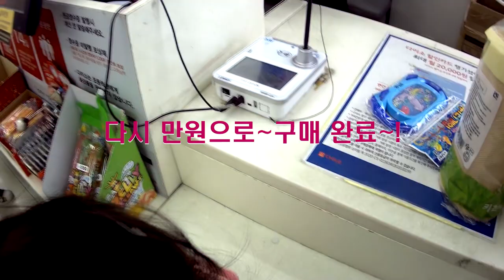다이소에서 생애 처음 물건 사보기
가을하늘 공주들이 생애 처음으로 물건 사보기를 해 봤어요.
'TV 슈퍼맨이 돌아왔다' 애청자인 두 공주님이 물건 사기를 보고 해보고 싶었는지 지갑을 사달래요.
지갑이 준비되니 이제 엄마는 뒤에 따라오라네요.
하지만 역시 계획대로 되는건 인생이 아니죠.
집에서 나오면서 마스크를 깜박한 하늘이 때문에 급하게 옆 약국에서 마스크를 사서 착용 했어요.
코로나 대응 외출시 마스크는 꼭 착용 해야죠. 깜박했다면 근처 약국에서 구매 가능!!
생애 처음 물건 구매 장소는 다x소...그러나 계산할 때 100원을 내는 하늘 공주!!